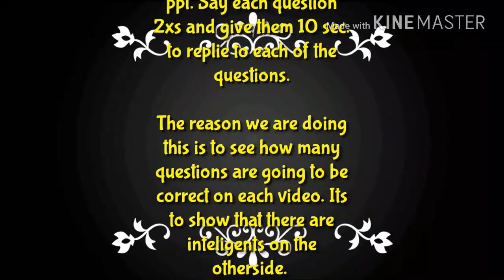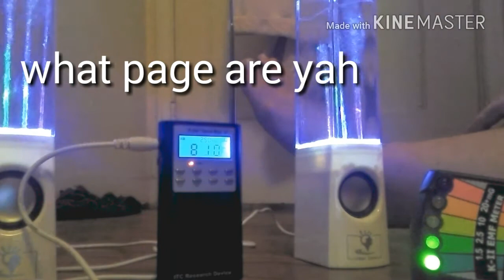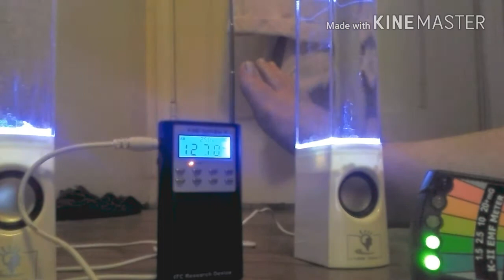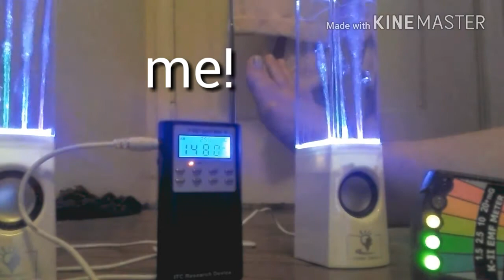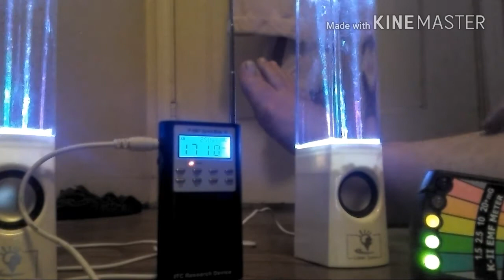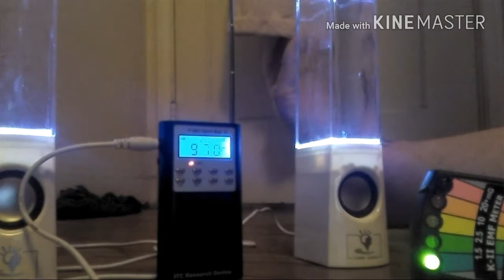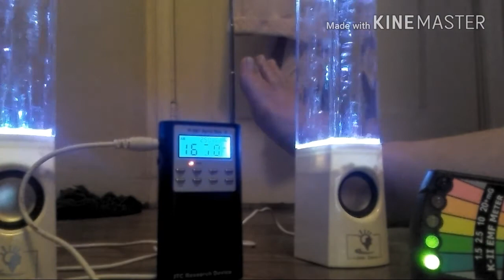Using PSB7 and K2meter. Group project